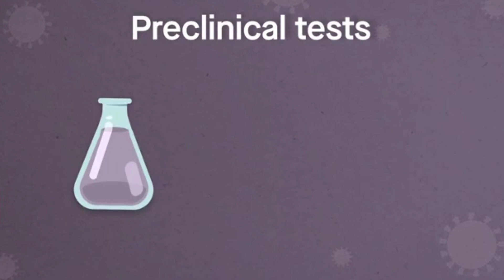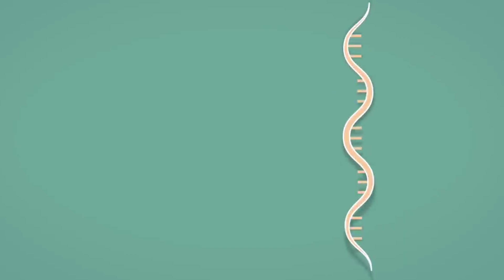राजगढ़: दूसरा टीका नहीं लगवाया पर मोबाइल में संदेश आ रहा है कि आपको टीका लग चुका है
देश में बढ़ते कोरोना के मामलों ने चिंता बढ़ा दी है और ऐसे में राजगढ़ जिले की क्या-क्या तैयारियां हैं इस बात का अंदाजा लगाना बेहद मुश्किल है। क्योंकि राजगढ़ जिले में जिन लोगों को वैक्सीन नहीं लगी है उनको भी "आपको सफलता पूर्वक वैक्सीन" लग चुकी है इसका मैसेज प्राप्त हो रहा है। यह लापरवाही है या तकनीकी खराबी सवाल का जवाब तो राजगढ़ के आला अधिकारी ही दे सकते हैं लेकिन इस समस्या से हमें जल्द ही निपटना होगा।